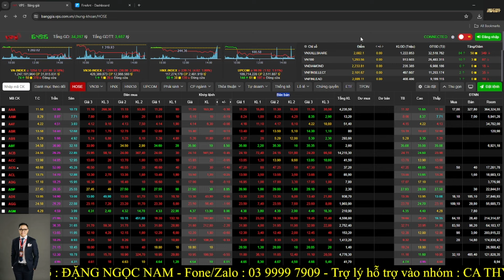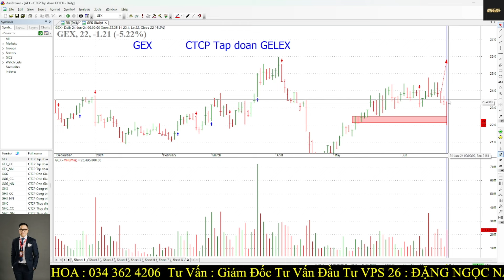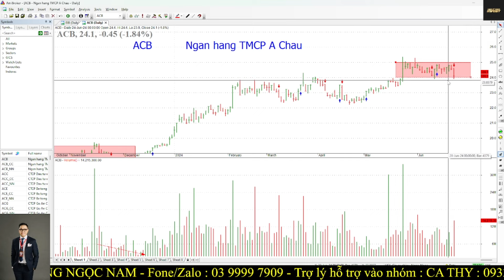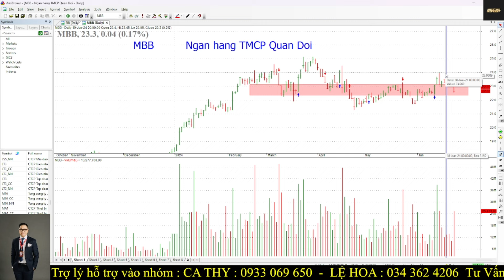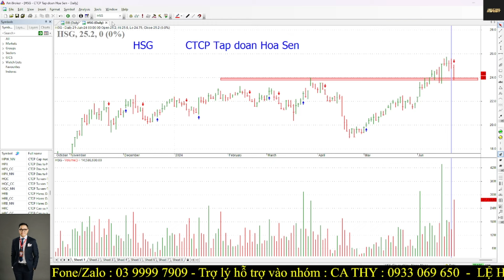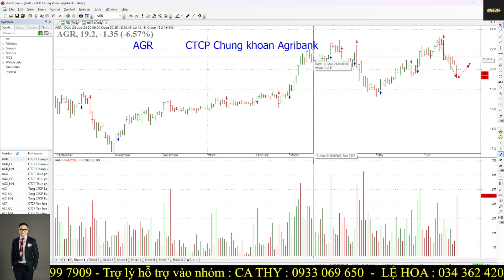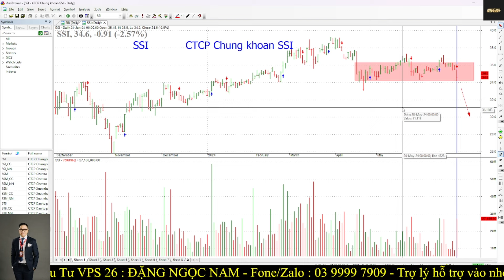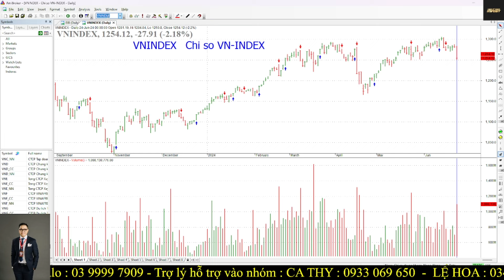Chứng khoán hôm nay|Nhận định thị trường:25/6 : THỊ TRƯỜNG VỀ BIÊN DƯỚI - CƠ HỘI HAY RỦI RO ?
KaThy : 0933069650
Anh Thư : 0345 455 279
Thùy Linh : 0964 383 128
Lệ Hoa : 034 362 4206

ID người giới thiệu : BLHJ :  CÔNG TY TNHH TƯ VẤN ĐẦU TƯ NNINVEST - đây cũng là ID của Nam - anh/chị PHẢI gắn ID Này Nam mới hỗ trợ được ạ.